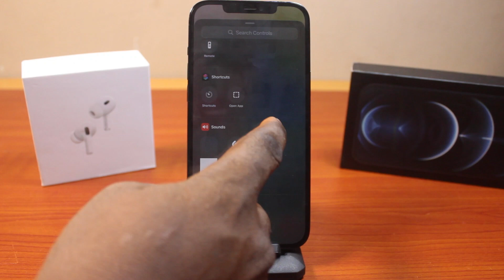How to Add Do Not Disturb to Control Center on iPhone on iOS 18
In this video, I will show you how to add "Do Not Disturb to Control Center" on iPhone on iOS 18. You can now edit your control center on iOS 18 to add your preferred controls to the control center on your iPhone. iphone ios18 donotdisturb donotd